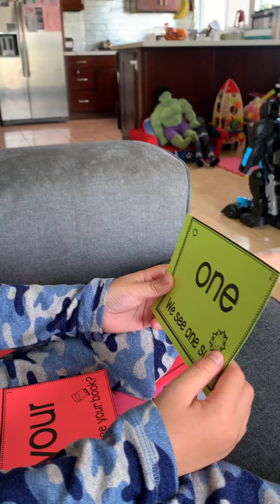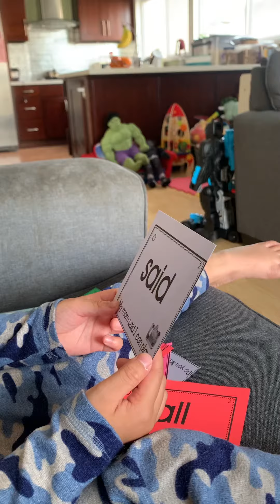William đọc tiếng anh cho mẹ nghe